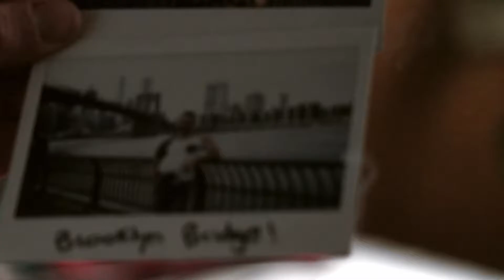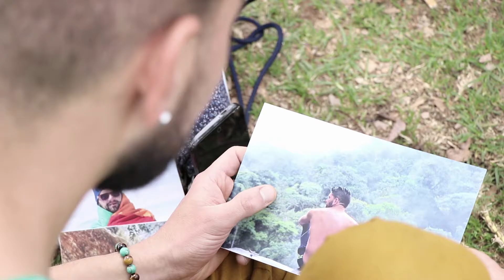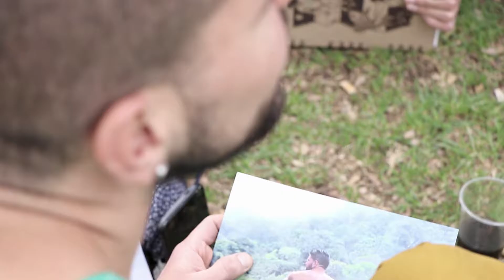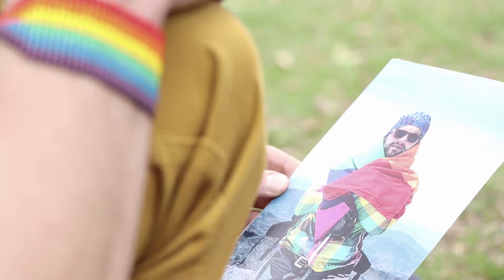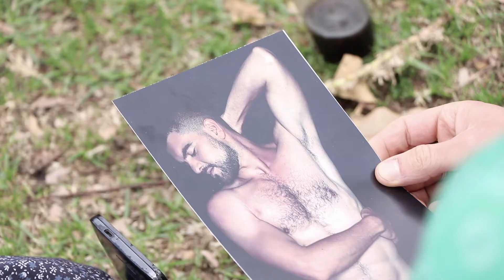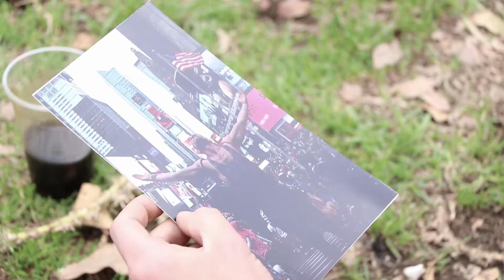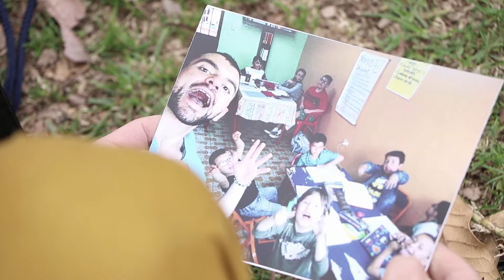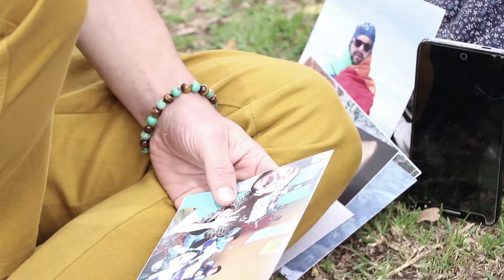A.N.D.R.E.S.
Nicolás Moreno
Katherine Bothon
Jorge García

Agradecimientos: Andrés de la Cuadra.